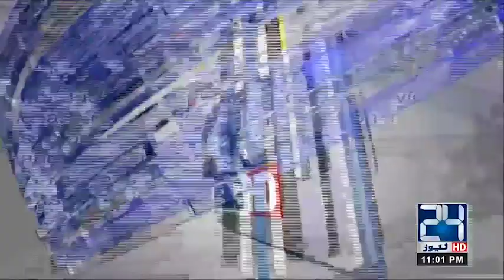11pm News Headlines | 9 Jan 2019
11pm News Headlines | 9 Jan 2019

24 News HD is one of the leading news channels of Pakistan bringing you the latest current affairs from Pakistan and around the world.